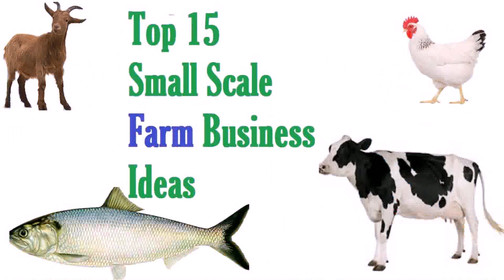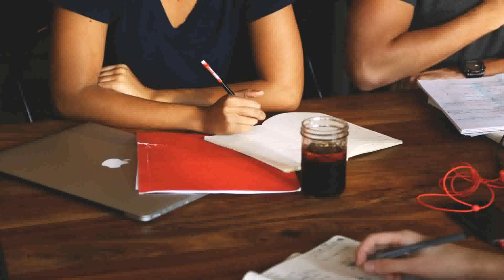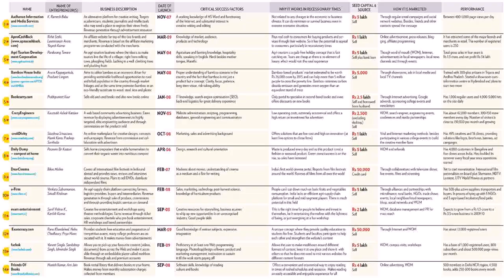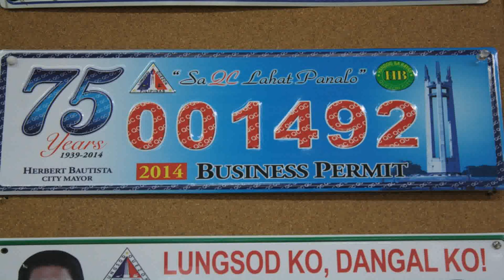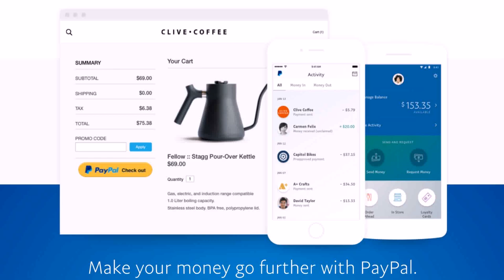Top Small Business Ideas In The Philippines (see description) (see description)